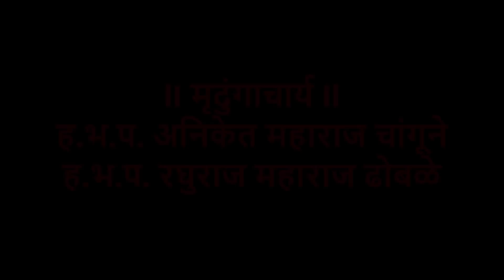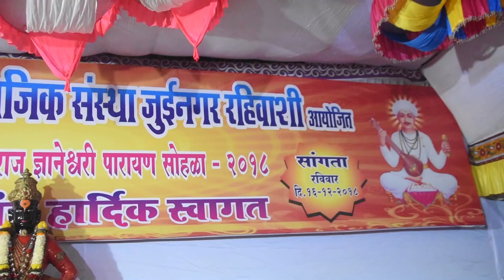वारकरी ठाईची चाल...पहा भाराऊन जाल | ह.भ.प. संपत महाराज दानवे | ह.भ.प. रघुराज महाराज ढोबळे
गायनाचार्य,
ह.भ.प. संपत महाराज दानवे
ह.भ.प. मारुती महाराज मदने

मृदुंगाचार्य
ह.भ.प. अनिकेत महाराज चांगूने
ह.भ.प. रघुराज महाराज ढोबळे